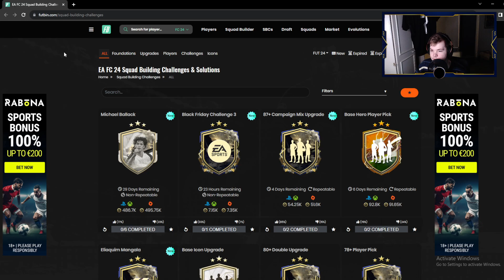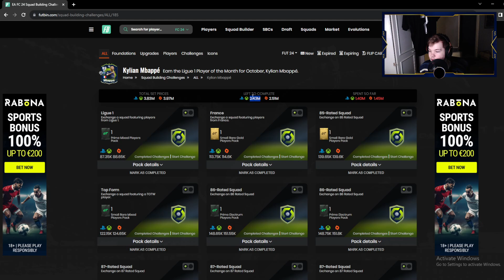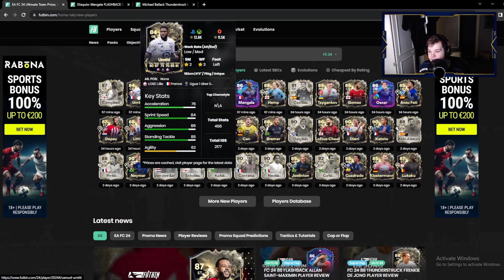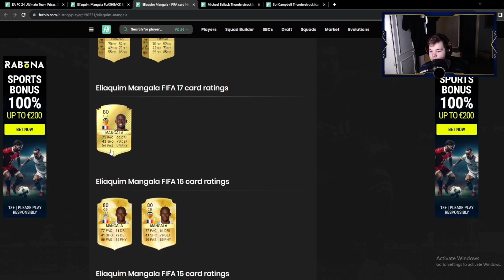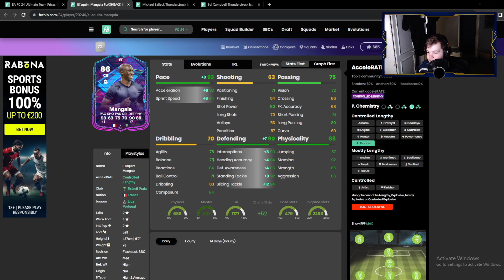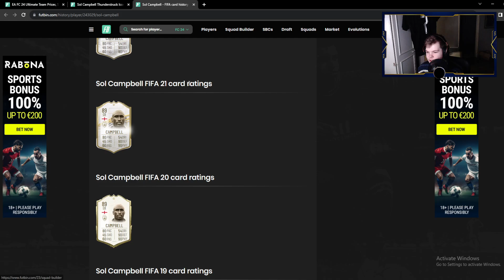THUNDERSTRUCK BALLACK & MANGALA SBC:T!! | FC24 Kontenttikatsaus